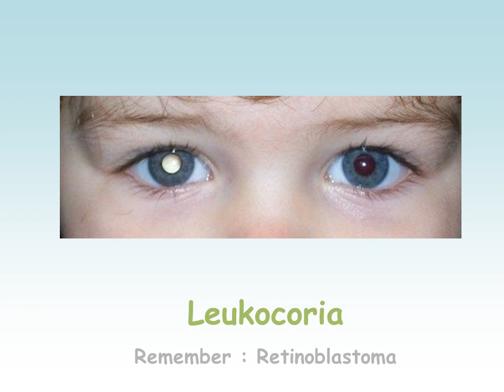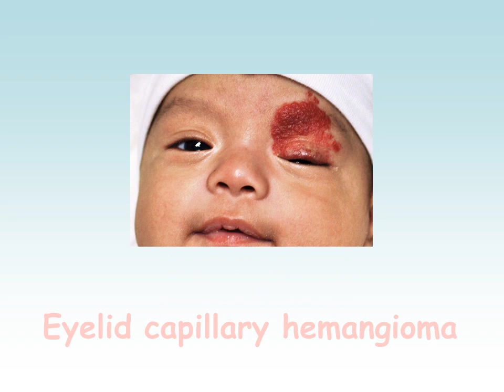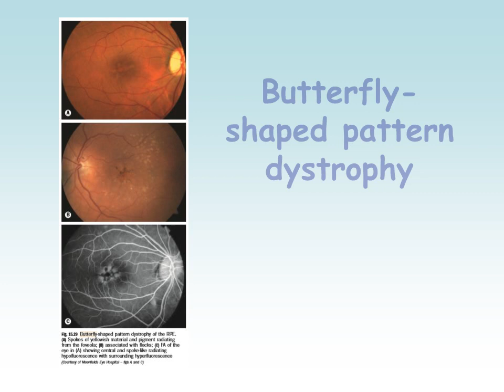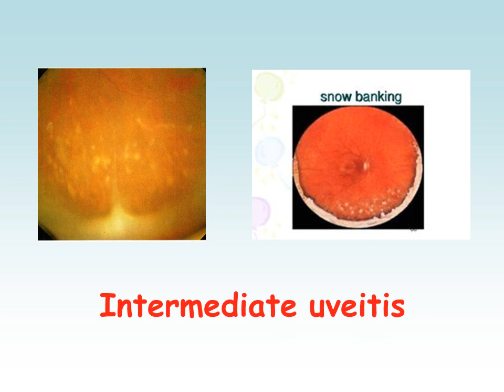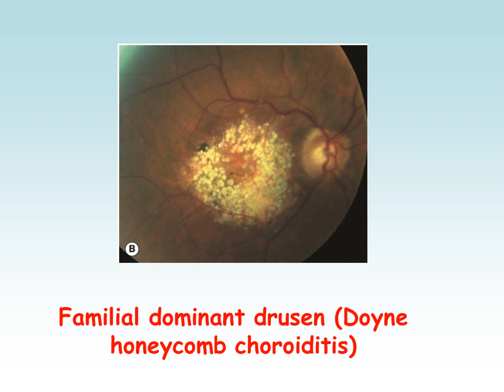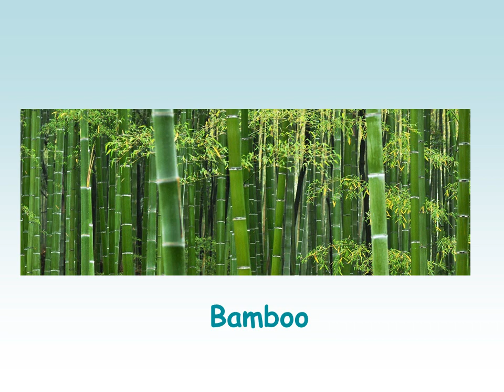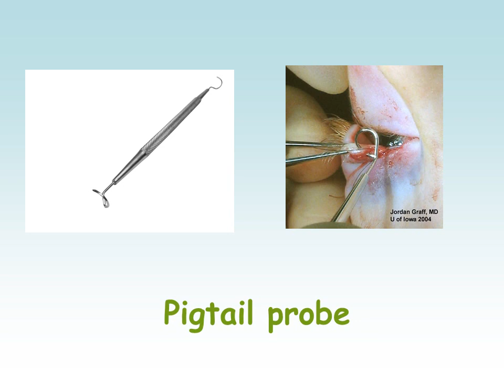Ophthalmology Signs Around Us III !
My talk In National Eye Center, Cairo Egypt on 23rd September , 2018